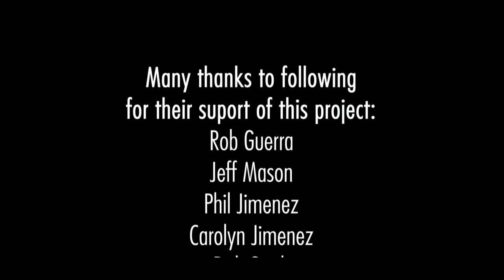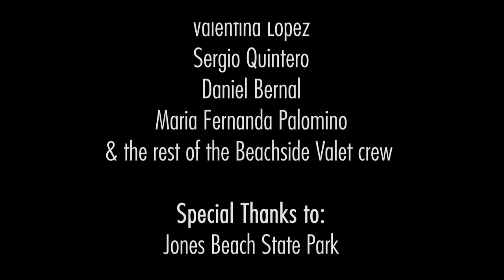Red Carts: A Story of Ice Cream & Inspiration. A documentary by Roy Mauritsen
In this 95 minute documentary, Roy Mauritsen showcases the story behind the red ice cream cart vendors at Jones Beach state park on Long Island NY (among others places). From humble begins selling ice cream in coolers in the mid 1980's,  Rob Guerra "The Fudgie Wudgie Man",  inspires his team- many of whom are students from Colombia, and others to achieve their dreams.  And it all started with a promise Rob made to his uncle.  This is a story about Ice Cream... and inspiration.